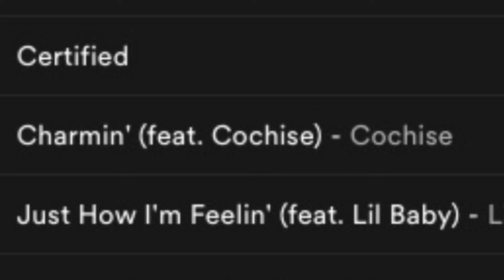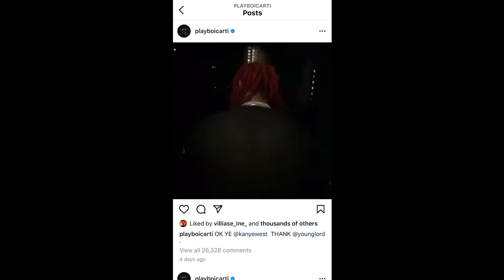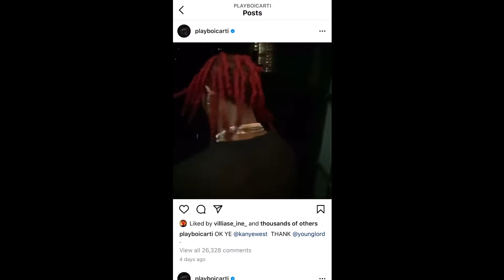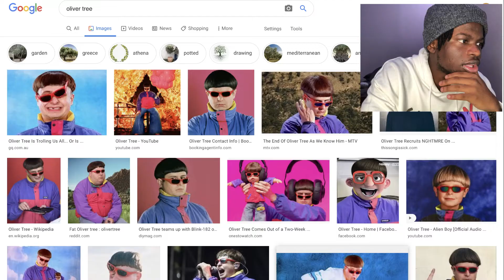Lil Yatchy - Lil boat 3.5 Album Reaction/Ratings || Playboi Carti’s Feature Disappointing???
Lil Yatchy dropped a deluxe to his Lil Boat 3 album - Lil Boat 3.5. Watch me react to and rate every song off this album. Here is a timestamp of when each song was played in case you are here for a specific song reaction (I don't even have any words for you 🤢😷)

2:37 - Lil Diamond Boy
4:40 - Flex up (feat. Playboi Carti and Future)
9:13 - Coffin

Certified - LMFAOOO guys I don't know how I missed Certified in this but I did. I'm literally super confused rn but there's nothing I can do about it. I actually kinda like the song I'd give it an 8

10:44 - Charmin' (feat. Cochise)
12:33 - Just how I’m feeling (feat. Lil Baby)
15:08 - In My Stussy's (feat. Vince Staples)
17:10 - A e (feat. Oliver Tree)